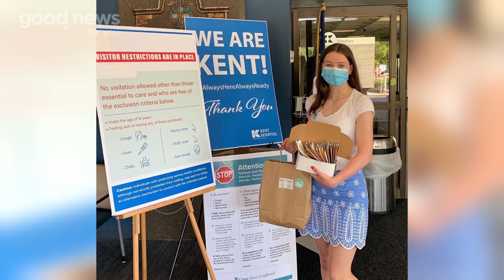Interview mit Gina DiChiaro Dodd von Make Someone Happy | good news for you - Nachgefragt!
Untertitel verfügbar! / Subtitles available!

DE 🇩🇪
Make someone happy - Mach jemanden glücklich! Diese Aufforderung soll keinen Druck erzeugen, sondern uns allen das Leben schöner und bereichernder machen. Wie man Menschen glücklich macht, kann ganz verschieden sein. Meist genügt wirklich ein Lächeln, ein aufmunterndes Wort oder eine Geste, die sagt: "Ich verstehe dich, ich bin für dich da."
In den USA, auf Rhode Island, gibt es ein Unternehmen, das sich darauf spezialisiert hat, andere glücklich zu machen, die Make Someone Happy Company! Inspiriert von ihrem Vater, hat Gina DiChiaro Dodd das Unternehmen Ende 2019 gegründet und begibt sich gemeinsam mit ihrer ganzen Familie seitdem auf eine besondere Mission: Sie möchten die Menschen glücklich machen. Wir haben mit ihr über ihre Mission, ihre Motivation und ihre Pläne gesprochen.

EN 🇬🇧
Make someone happy! This invitation is not intended to create pressure, but to make life more beautiful and enriching for all of us. How to make people happy can be very different. Most of the time, all it really takes is a smile, an encouraging word, or a gesture that says, "I understand you, I'm here for you."
In the U.S., in Rhode Island, there is a company that specializes in making others happy, the Make Someone Happy Company! Inspired by her father, Gina DiChiaro Dodd founded the company at the end of 2019 and, together with her whole family, she has been embarking on a special mission ever since: They want to make people happy. We talked to her about her mission, her motivation and her plans.

0:00 - Intro
0:51 - The story of make someone happy
5:47 - How do you make someone happy?
8:42 - Family business
10:11 - How has msh changed you/others?
12:22 - The dream of make someone happy
13:57 - Partnerships
15:45 - The positive effect of making someone happy
16:50 - Outro